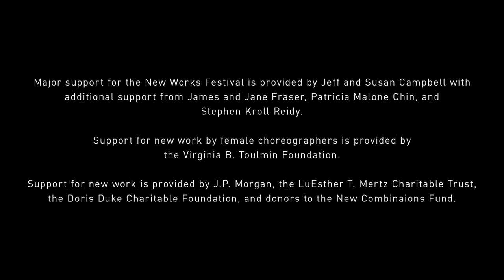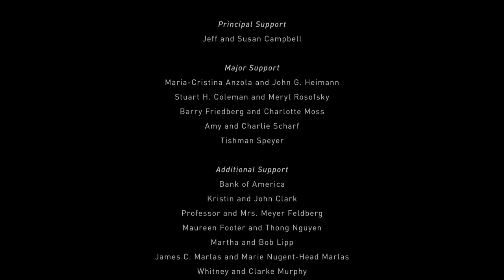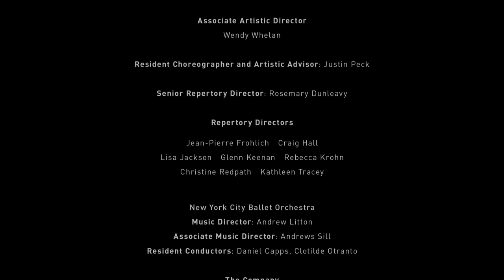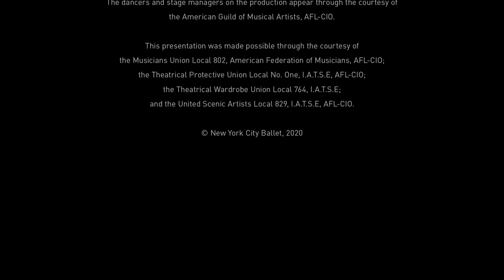New Works Festival: Thank You, New York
A heartfelt homage to the city we call home, Justin Peck's Thank You, New York, features NYCB dancers Christopher Grant, Sara Mearns, Georgina Pazcoguin, and Taylor Stanley and is set to a specially recorded version of Chris Thile's eponymous song.

The film is immediately followed by a discussion of the creation of this work with Justin Peck and cinematographer Jody Lee Lipes in conversation with Artistic Director Jonathan Stafford.

Directed and Choreographed by Justin Peck
Director of Photography Jody Lee Lipes
Costumes styled by LaJeromeny Brown

Dancers
Christopher Grant
Sara Mearns
Georgina Pazcoguin
Taylor Stanley

Thank You, New York (2020)
Performed and written by Chris Thile (featuring Gaby Moreno)
Courtesy of Nonesuch Records Inc.
By arrangement with Warner Music Group Film & TV Licensing
Published by Chris Thile Music [ASCAP]
Administered by Kobalt Songs Music Publishing

The dancers and stage managers on the production appear through the courtesy of the American Guild of Musical Artists, AFL-CIO. This presentation was made possible through the courtesy of the Musicians Union Local 802, American Federation of Musicians, AFL-CIO; the Theatrical Protective Union Local No. One, I.A.T.S.E, AFL-CIO; the Theatrical Wardrobe Union Local 764, I.A.T.S.E; and the United Scenic Artists Local 829, I.A.T.S.E, AFL-CIO.

Produced by New York City Ballet

If you enjoyed the program, please consider a donation to help sustain New York City Ballet through the pandemic and ensure our future return to the stage. or text BALLET to

Mastercard is the preferred payment system of New York City Ballet

Major support for the New Works Festival is provided by Jeff and Susan Campbell with additional support from James and Jane Fraser, Patricia Malone Chin, and Stephen Kroll Reidy.

Support for new work by female choreographers is provided by the Virginia B. Toulmin Foundation.

Support for new work is provided by J.P. Morgan, the LuEsther T. Mertz Charitable Trust, the Doris Duke Charitable Foundation, and donors to the New Combinations Fund.

For a full list of Digital Fall Season contributors, please